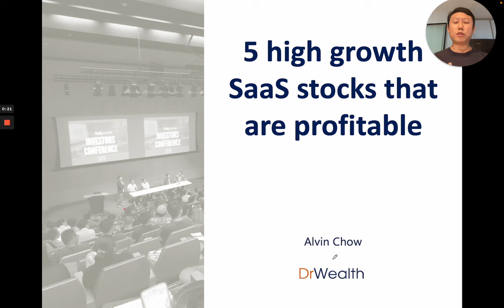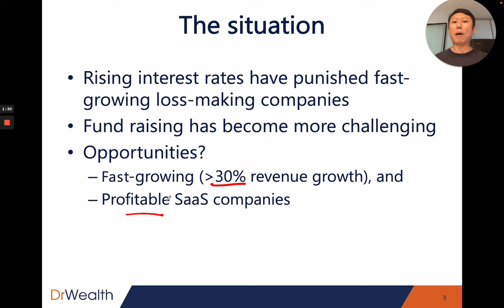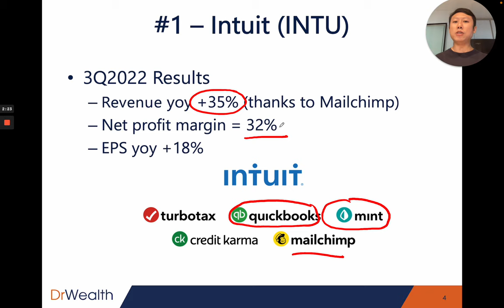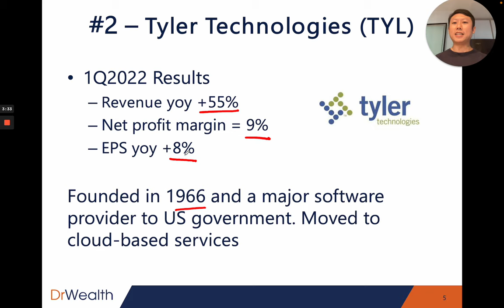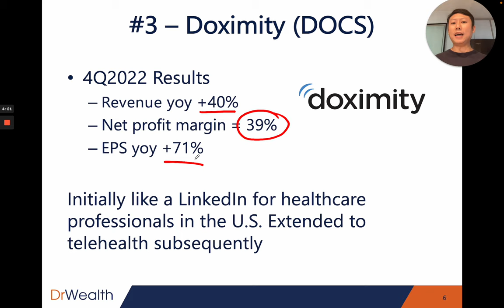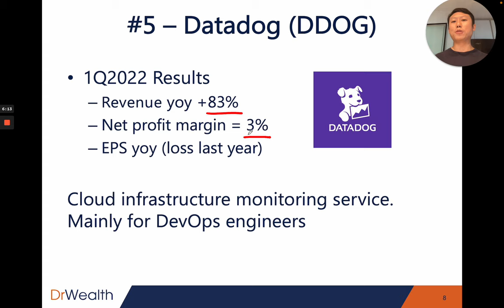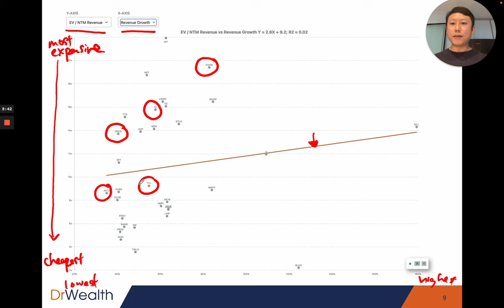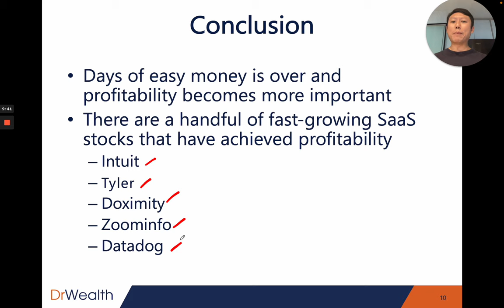5 High Growth SaaS stocks that are Profitable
Gone are the days of easy money!

Many of the fast-growing loss-making stocks have taken a beating. Some have fallen 70% from their highs!

It is time to be more discerning about the growth stocks we pick. This could be a good opportunity to buy those fast growth SaaS stocks that are profitable.

In this video we share 5 of them. Check them out and you might be surprise that they are NOT the common ones we know.